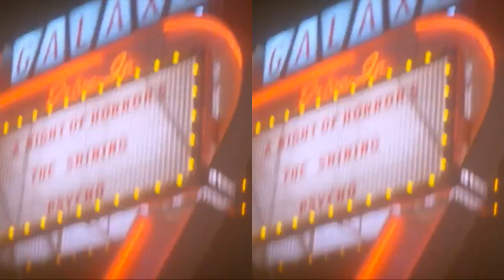Twister Ride It Out! Fan Made